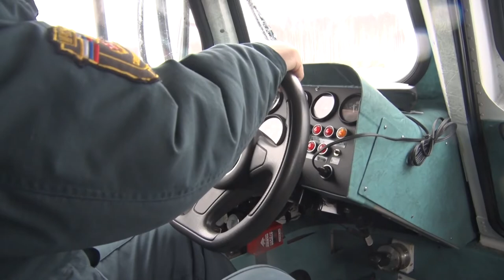Десна-ТВ: Как вернуться с зимней рыбалки: правила выживания от сотрудников ГИМС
Вода всегда таит опасности: не избежать их и в зимний период. Любители рыбалки не боятся заморозков, зато часто забывают о технике безопасности. Старший государственный инспектор ГИМС Игорь Самойленко напомнил, как избежать несчастных случаев на воде.